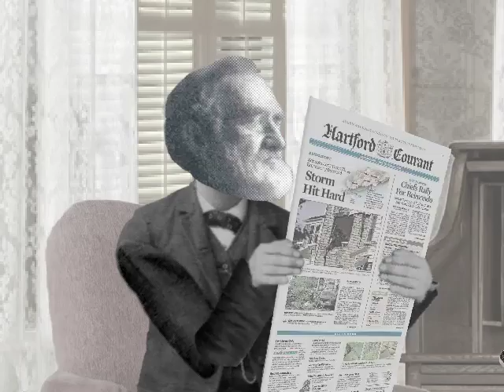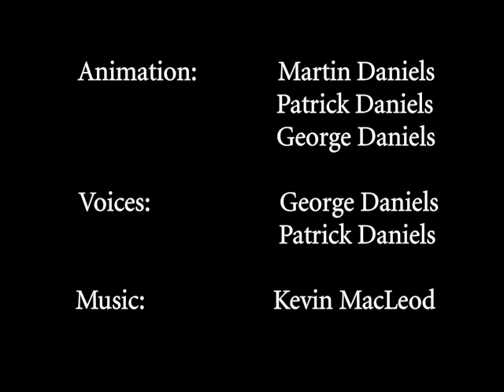Ask Ed Page: Ed Considers Medical Marijuana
Ed's hick cousin, Back Page, comes calling from his home in the Litchfield Hills